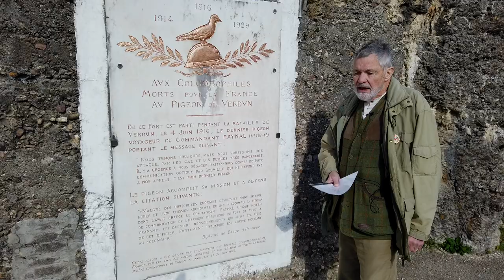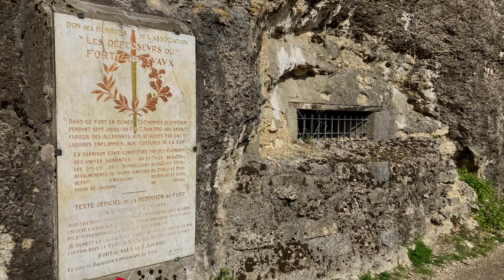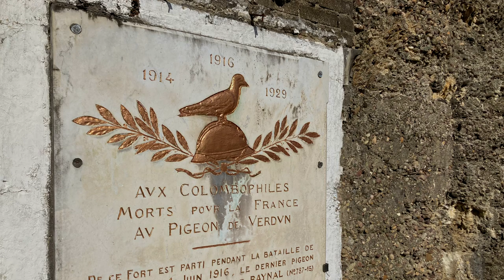2022 Battlefield Tour - Fort Vaux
At the conclusion of day three of the 2022 Battlefield Tour, Michael St Maur Sheil explains a unique memorial at Fort Vaux and recounts how the events of June 1916 led to the surrender of the fort by the French to the Germans.

Video produced as part of the National WWI Museum and Memorial’s 2022 Traveling Battlefield Tour: Verdun and Saint-Mihiel.

For more information regarding the 2022 tour, and future tours, please